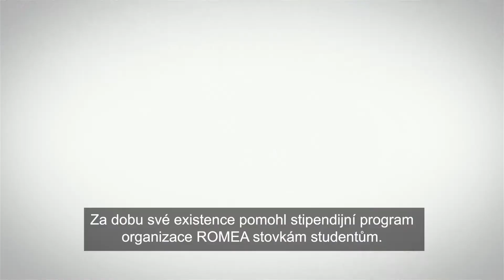Studentka Anna Sofie Horváthová: Chci dosáhnout co nejvyššího vzdělání!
Anna Sofie Horváthová studuje 1. ročník oboru předškolní a mimoškolní pedagogika a jednou ze stipendistek organizace ROMEA.